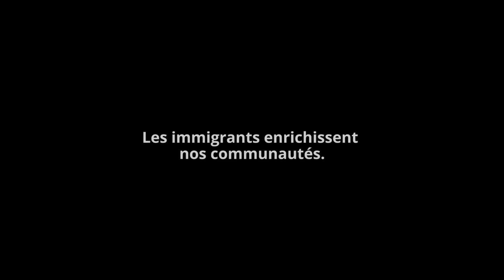Introduction de nouvelles techniques agricoles dans l’Ouest canadien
Grâce à la technologie des serres solaires, un géologue chinois aide les agriculteurs albertains à prolonger leur saison de croissance.

La campagne « L’immigration, ça compte » permet de connaître l’histoire d’immigrants qui font bouger les choses dans diverses collectivités canadiennes, d’un bout à l’autre du pays.

Prenez part à la conversation en utilisant le mot-clic ImmigrationÇaCompte dans vos publications personnelles (longues ou courtes) sur les médias sociaux.